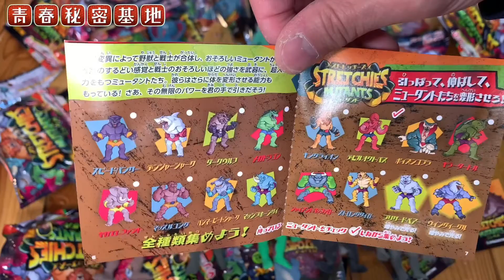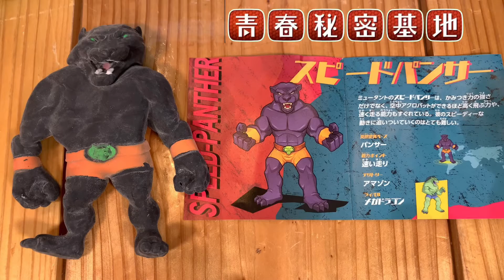【ストレッチーズミュータント】ディアゴスティーニの個性的な玩具コンプリートBOXをサクッと全種開封!!どこかレトロでブート感あるキャラクターが魅力でついつい大人買い(笑)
青春秘密基地チャンネル紹介動画はコチラ↓
青春秘密基地は大人の趣味を掘り下げて動画をアップしていきます。昭和のレトロ駄玩具や雑貨、王冠の瓶ジュース、原宿ゴローズ、ビンテージジーンズ、リーバイス501、スヌーピーのスウェット、レゴ、駄菓子のオマケ、ミニクーパー、ポピーの超合金、ジャンボマシンダー、など昔懐かしい物や大人の物欲を刺激する物など幅広く魅力を伝えていきます。ストレッチーズミュータント